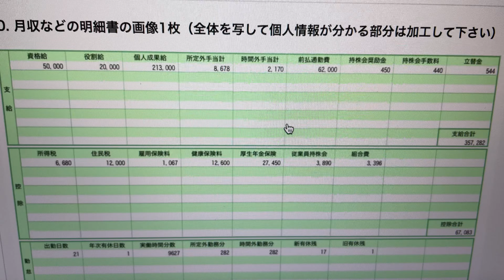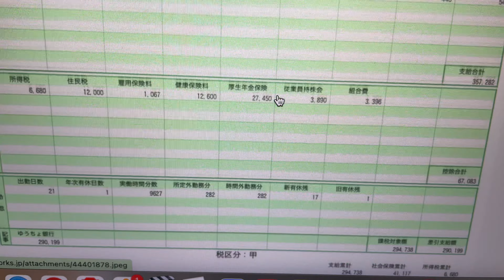【東京都の販売職】百貨店勤務6年目！平均よりは稼げてる給与明細！